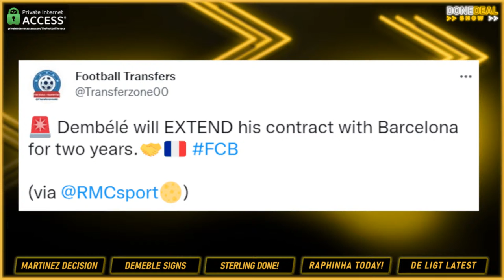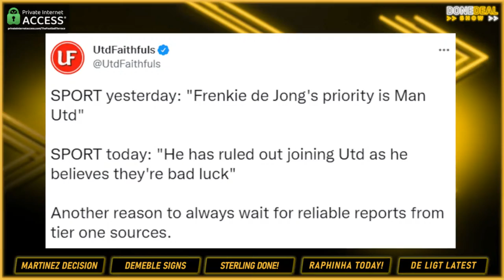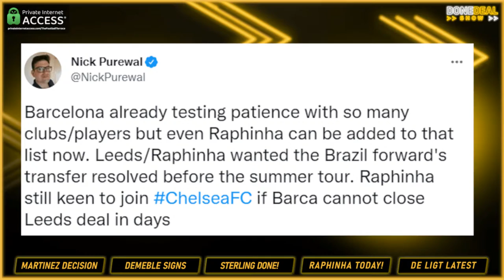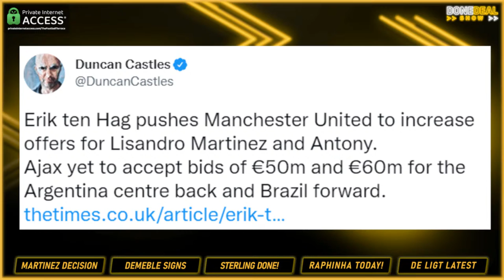Raphinha to Chelsea ✅ De Jong REJECTS Ten Hag❌ Dembele New Deal SIGNED! 250K PARTY!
Chelsea are monitoring developments around Frenkie de Jong and could target the Barcelona midfielder if his move to Manchester United breaks down.

United have agreed a fee of €65m (£56.2m) plus add-ons for De Jong and negotiations are now centred around the player’s personal terms. It is understood that the Netherlands international is open to moving to Old Trafford despite previously stating that he is in no rush to leave Barcelona, who need to raise money for signings through sales.